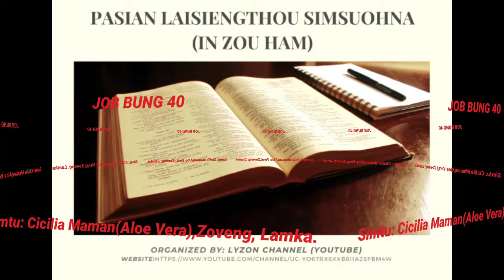JOB 40(ZO/ZOU HAM)